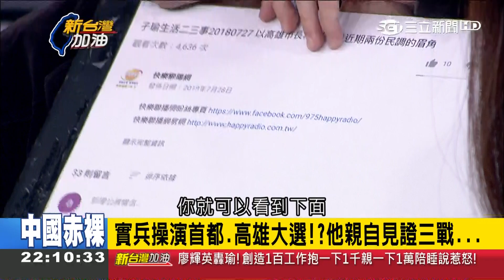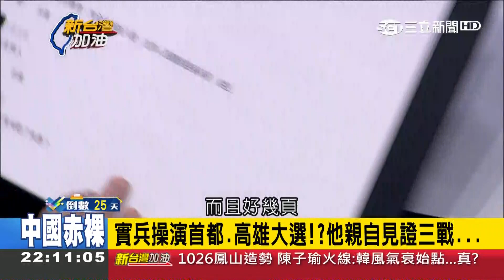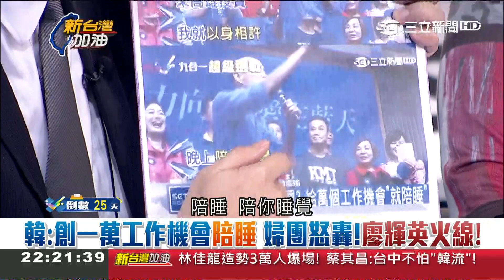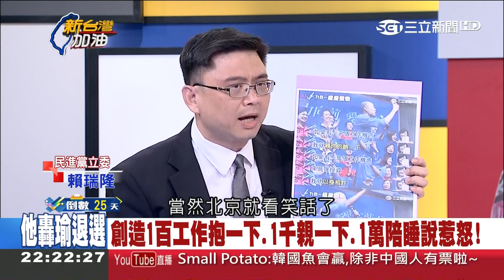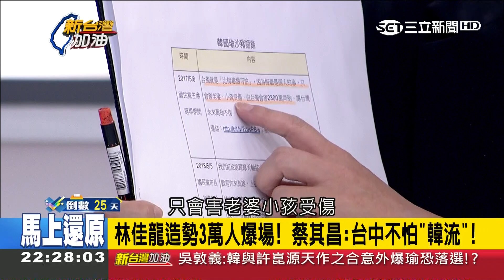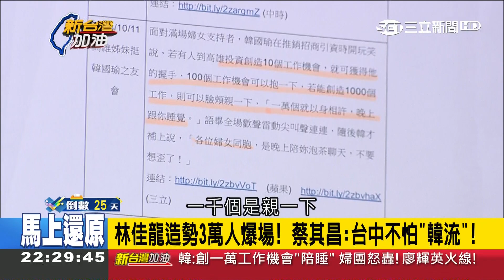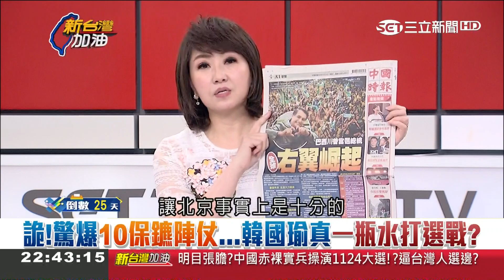高雄莫忘20年前！立委賴瑞隆批吳敦義是"白賊市長" 若投韓國瑜根本是傷害高雄｜廖筱君主持｜【新台灣加油PART2】20181030｜三立新聞台